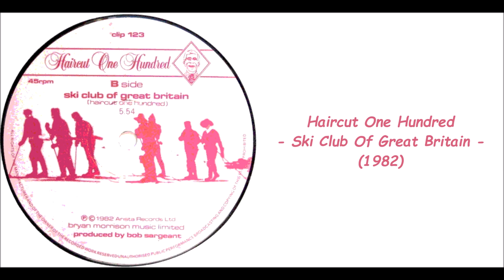Haircut One Hundred - Ski Club Of Great Britain (1982)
Slowed Pitch -12%.